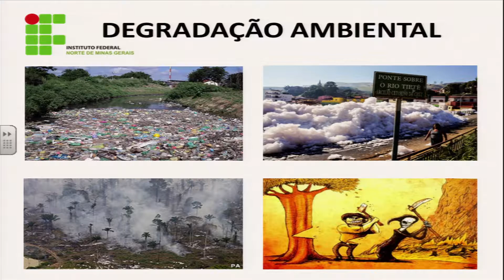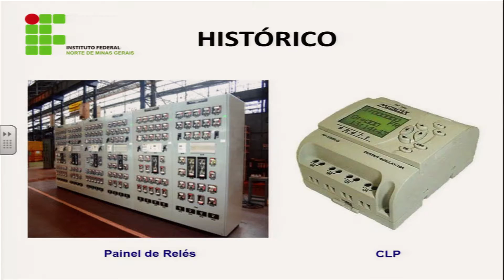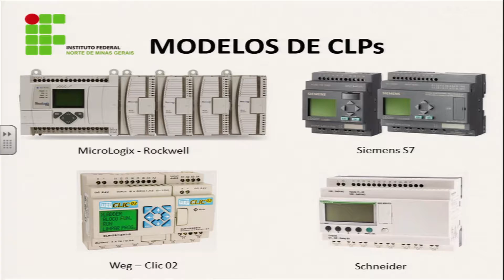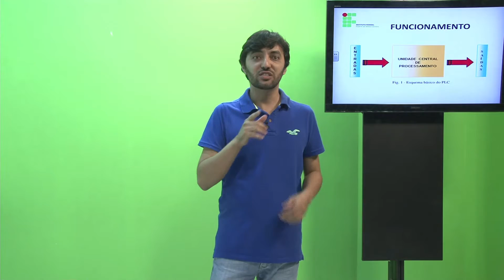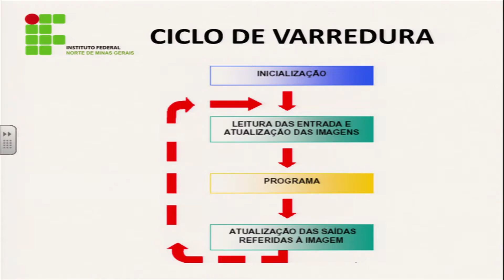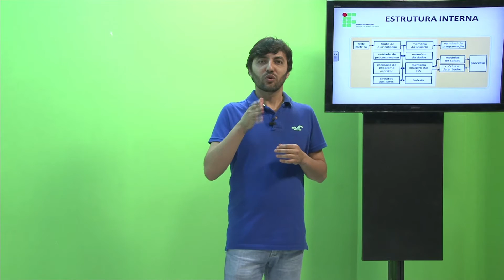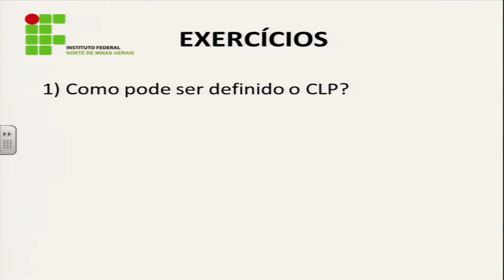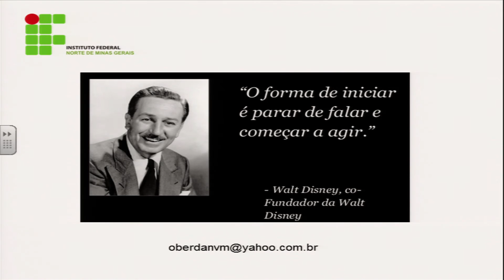AULA 1 - CONTROLADOR LÓGICO PROGRAMÁVEL